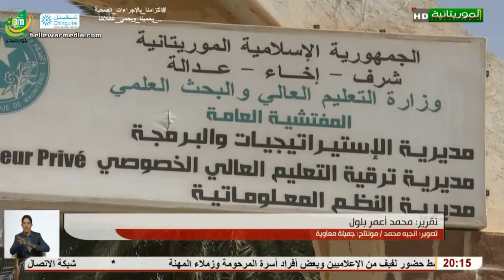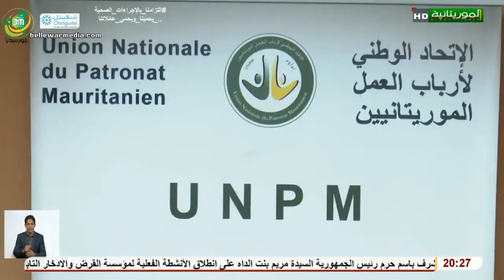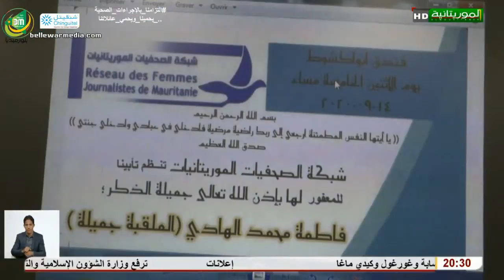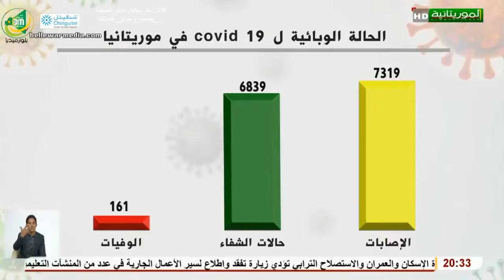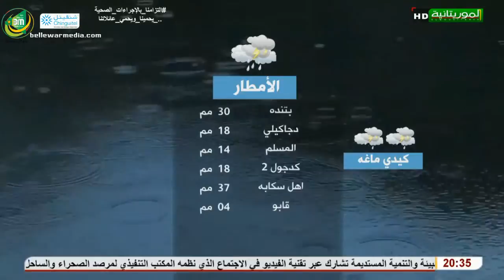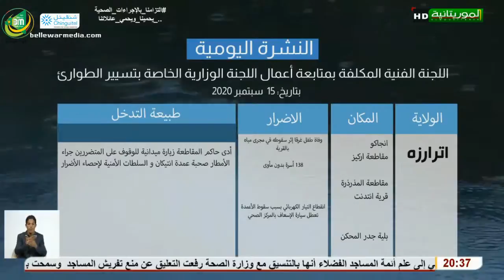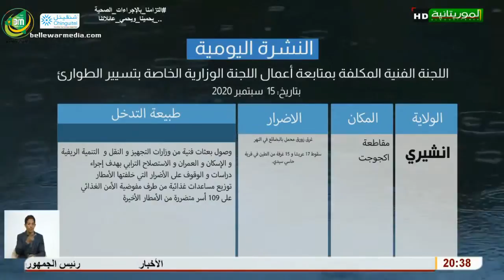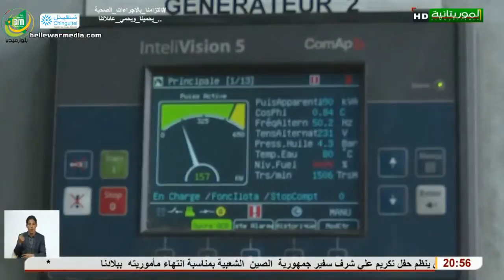نشرة اخبار قناة الموريتانية ليوم 15/09/2020 - سلمى آبى سوكو و أحمدو ولد الحسن